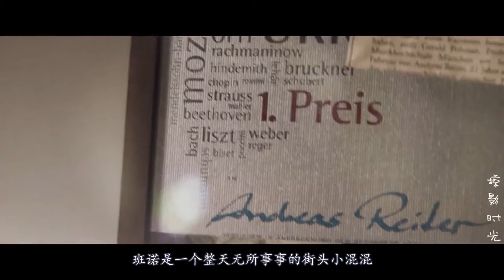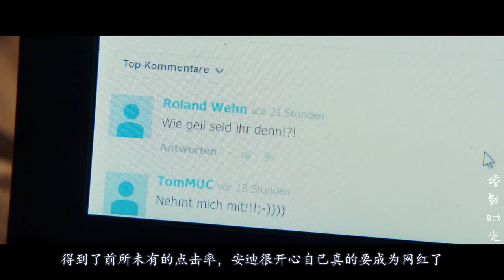【掠影时光】男子身患癌症，于是去银行贷款一大笔钱，世界各地开始挥霍！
《最爽的一天》是Warner Bros. GmbH公司于2016年在德国发行的喜剧片，由弗洛里安·大卫·弗里茨执导，马提亚斯·施维赫夫、弗洛里安·大卫·弗里茨主演。影片讲述了两位绝症病人决定逃离安宁病房，把握机会好好享受最后时光的故事。